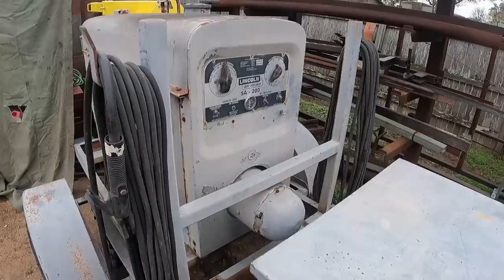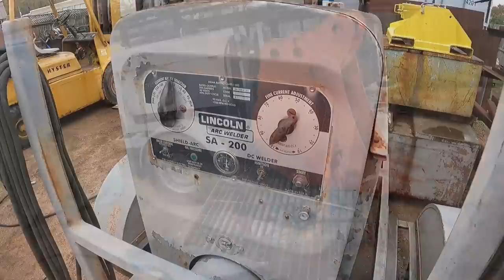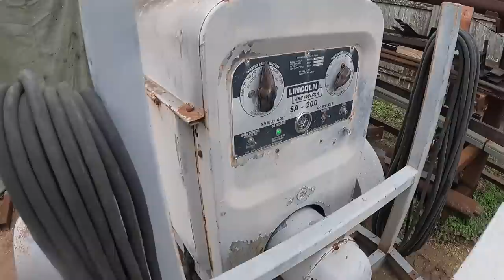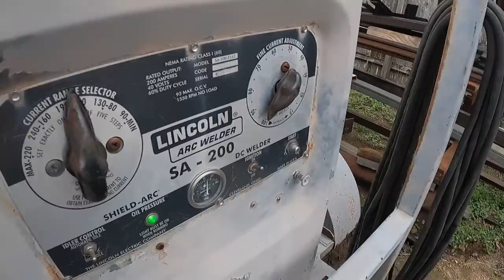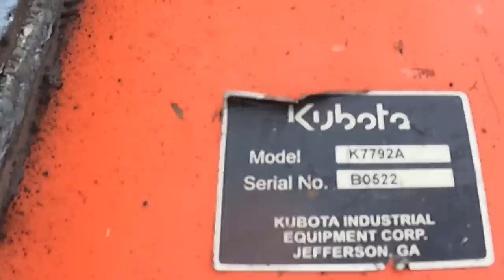Arc Gouging with an SA-200??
Hey guys, Here goes nothing! Many people say you shouldn't arc gouge with a Lincoln SA-200 welding machine. Is this true?? Well, Hang around and see if It is possible without ruining your machine.  Todays project has us removing the factory mounting brackets on this small Kubota Excavator bucket and replacing them with customer provided units to fit his machine. There are some decent video clips of the gouging and welding for your viewing pleasure. ha. Either way, Kick back, enjoy and hopefully you are able to pick up a couple/few pointers to add to your toolbox of knowledge. It helps make these videos worth the effort.